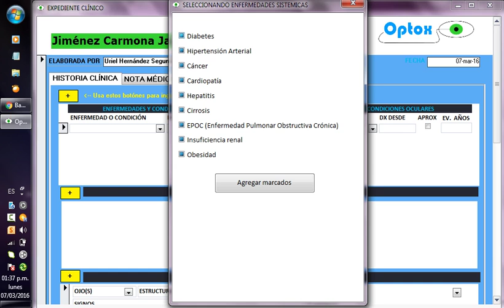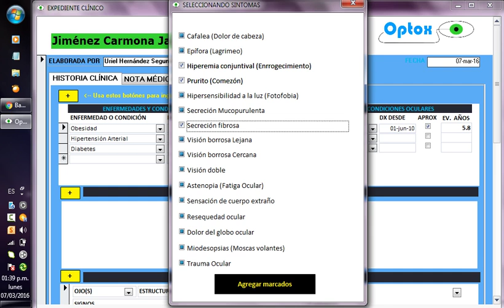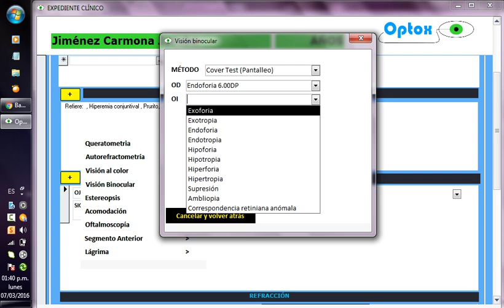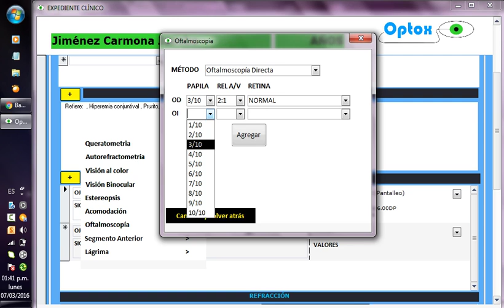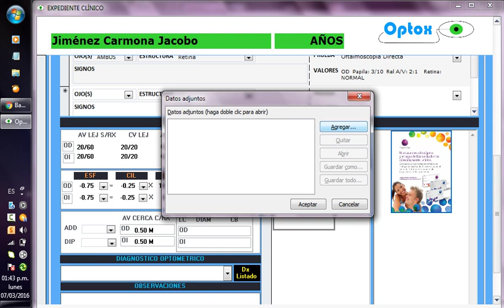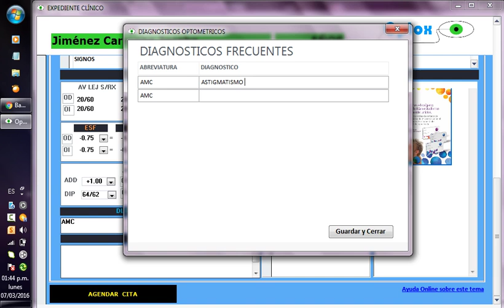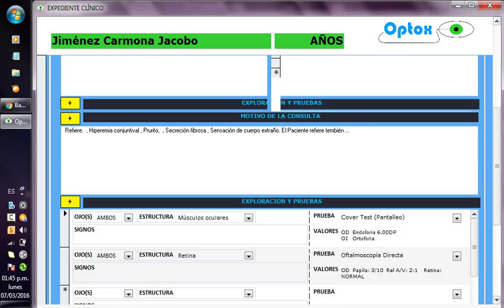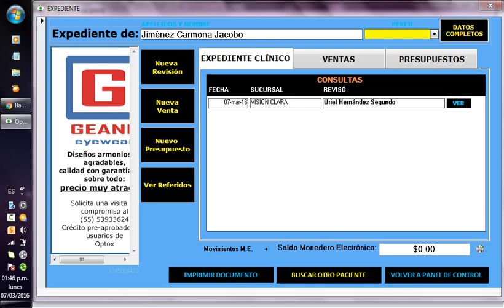Cómo guardar una historia clínica en Optox 2016